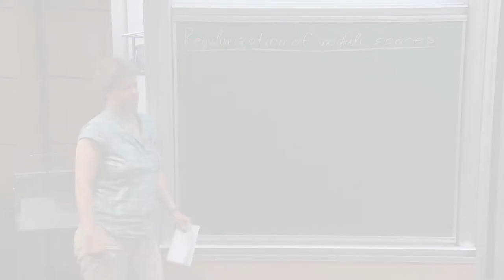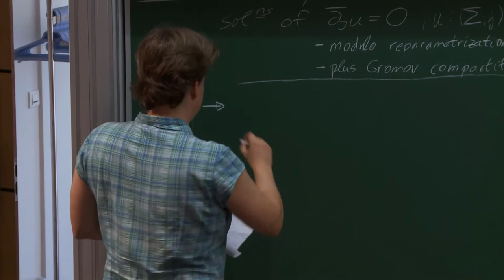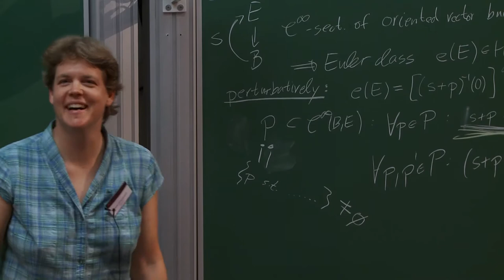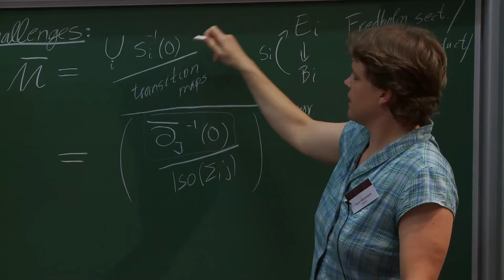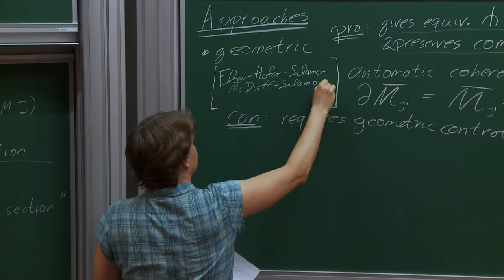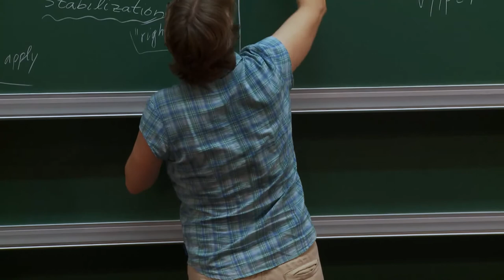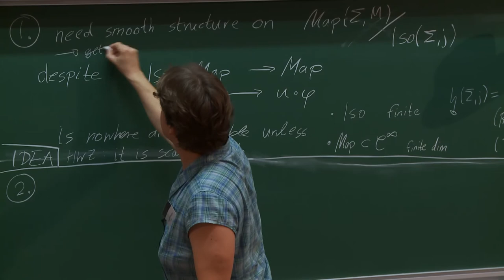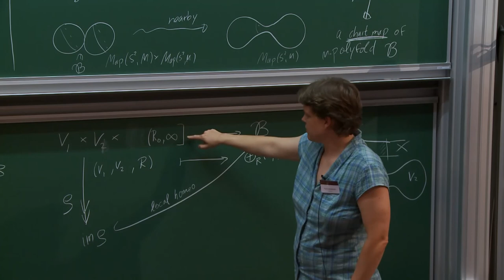Katrin WEHRHEIM - 1/2 Introduction to Polyfold Regularization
This lecture will discuss the overall ideas and challenges in regularizing moduli spaces, and introduce the two basic ideas behind polyfold theory: Making reparametrization actions "smooth" and making pregluing a "chart map". [related literature: Sections 2.1 and 3.3 of Polyfolds: A First and Second Look.

6 juillet 2015